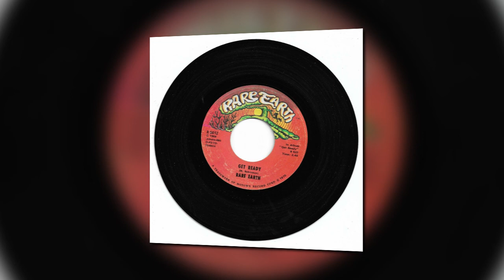RARE EARTH - GET READY - RARE EARTH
Here's another that is for sale in my ebay shop (mr_bean) Rare earth with "Get Ready" on the Rare Earth label.